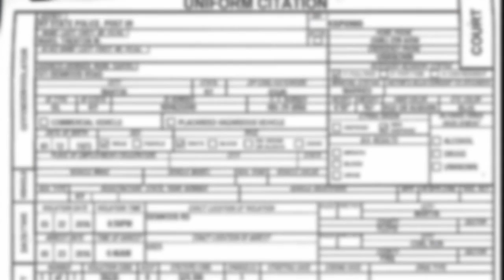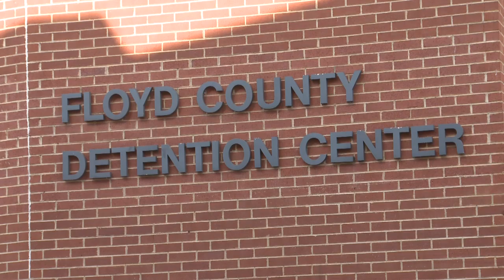Wife of Floyd County man accused in deadly stabbing claims self-defense